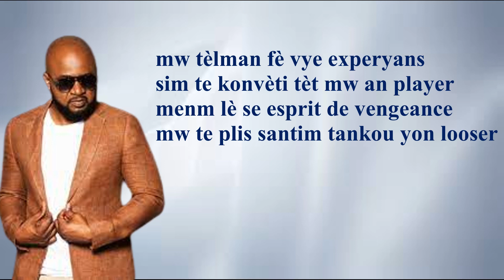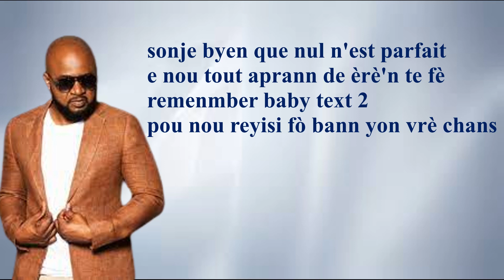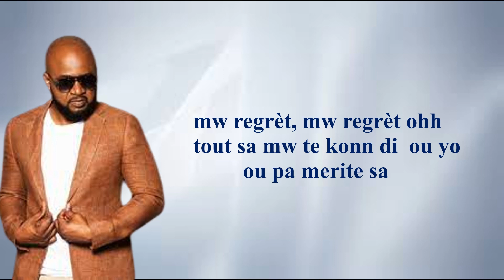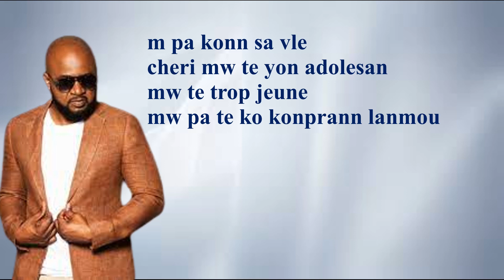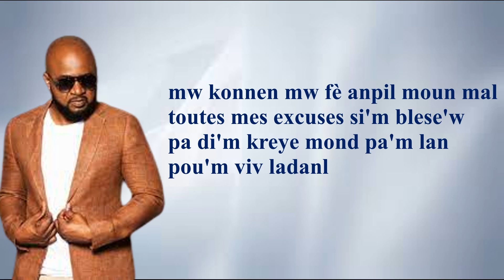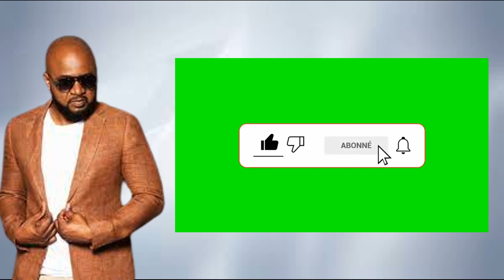NU-LOOK/MEA CULPA/LYRICS/PAROLES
UNE AGRéABLE CHANSON QUI RESPECTE LA LIGNE MELODIQUE DU GROUPE NU-LOOK,UNE MUSIQUE DANSANTE,AVEC DES MOTS AISéS.